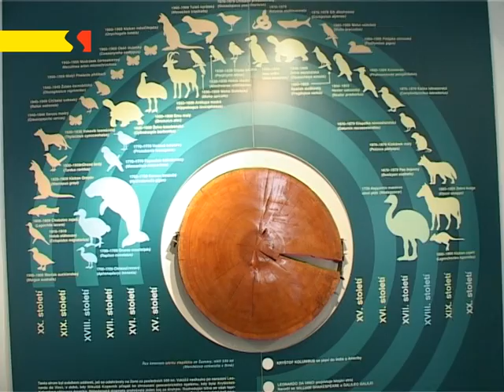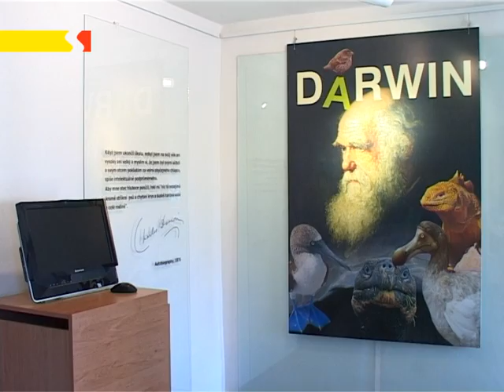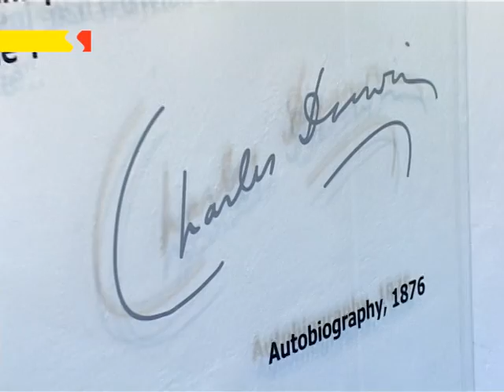Uh. Brod: Muzeum J. A. Komenského zdobí výstava Darwin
Velký výstavní sál Muzea Jana Amose Komenského v Uherském Brodě od pátku 6. května zdobí výstava s názvem Darwin. Jak už název napovídá, je věnovaná slavnému přírodovědci. Exponáty Broďanům zapůjčili pracovníci Moravského zemského muzea.